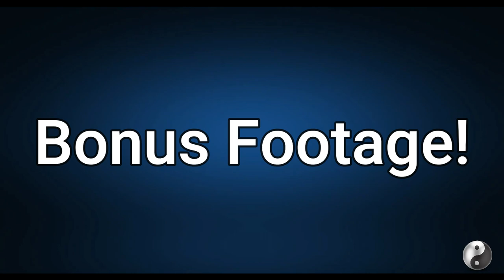DOC FOX with ON PATROL LIVE Film Crew — Daytona Man Arrested for Fighting in the Street 🤜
Whilst going about our daily activities, we came upon this scene, where the TV show, On Patrol Live, was filming in Daytona Beach, FL.  So, Doc Fox hopped off the New Smyrna Times press scooter and began filming, too.  \000/